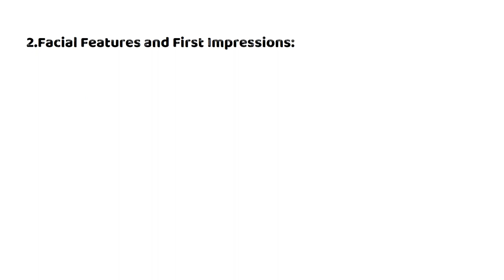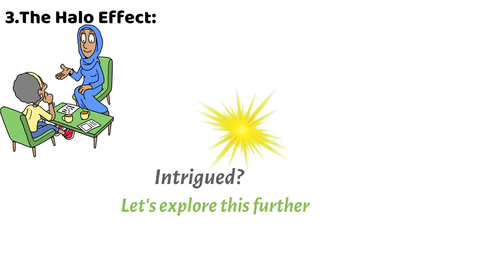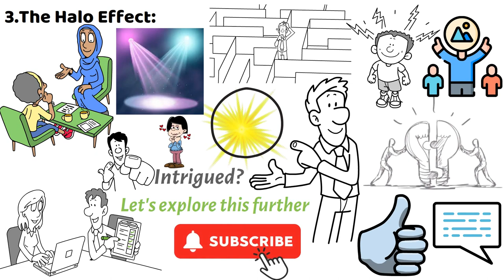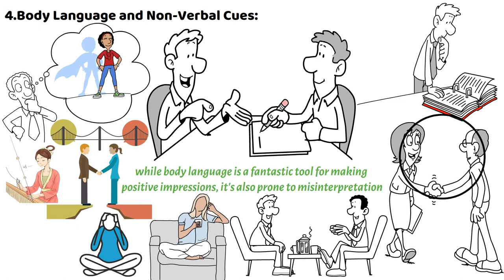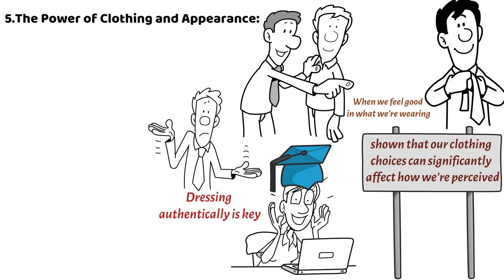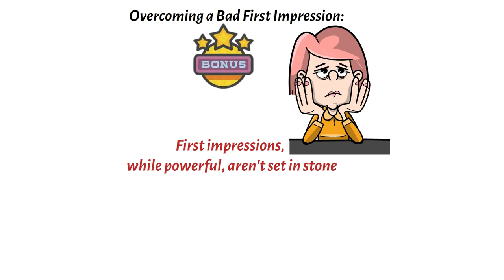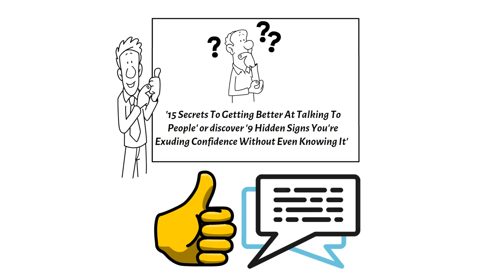The Science of First Impressions (6 Things You Didn't Know About Meeting New People)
"First impressions last a lifetime," or so the saying goes. But what if there's more to it than just a catchy phrase? This video delves into the fascinating world where psychology, body language, and social interaction converge to form that crucial first judgment. This video is not just about understanding first impressions; it’s about mastering them.

Every time you meet someone, whether on a first date, during a job interview, or in any social setting, you're given a brief window to make an impact. But what influences that initial judgment? We explore surprising facts and psychological tricks that can enhance how you're perceived. From the firmness of your handshake to the sincerity of your smile, every detail contributes to the lasting memory you leave behind.

Building confidence is at the heart of making a good first impression. This video provides practical tips on how to appear more confident, even when nerves threaten to get the better of you. You'll learn how simple adjustments in your body language can communicate confidence and likability, making you more attractive in social and professional settings.

Social psychology offers a treasure trove of insights on how first impressions are formed. We dive into these findings to bring you first impression advice that's backed by science. Whether it's understanding the role of non-verbal cues or the importance of vocal tone, you'll gain a deeper understanding of the elements that make a strong first impression.

But it's not all about what others think of you. Being true to your personality and presenting your authentic self is key to forming meaningful relationships. We'll show you how to balance making a good impression with staying genuine, ensuring that the connections you make are based on real compatibility and mutual respect.

From making friends to acing that first day at work, first impressions can dramatically influence the course of our lives. This video arms you with the knowledge and skills to make every first encounter count. Whether you're looking to improve your social skills, be more likeable, or just curious about the psychology behind first impressions, this is your go to guide for navigating the complex world of initial meetings. Let us help you turn those fleeting moments into lasting opportunities.

- How To Make Anyone Instantly Like You
- Behaviors To Make Others Like You Instantly
- How To Connect With Anyone Straight Away
- Things That Attract Others Subconsciously To You